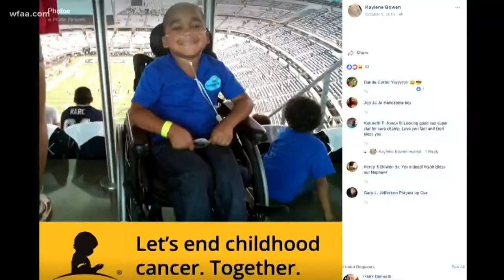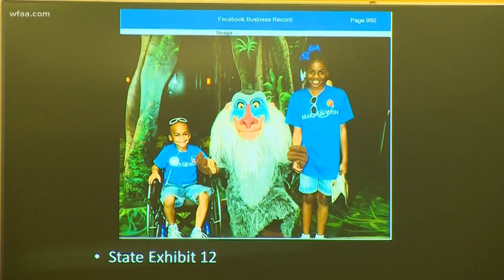'His safety is most important': Mom sentenced to 6 years in Munchausen by proxy case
Thirteen surgeries. A feeding tube. Time spent in a wheelchair. These were are parts of the first eight years of the boy's life.